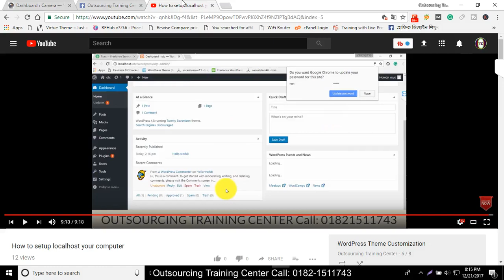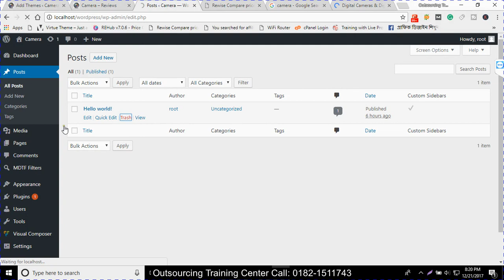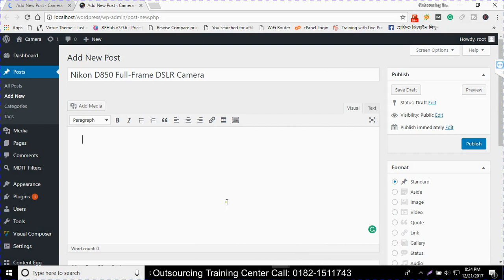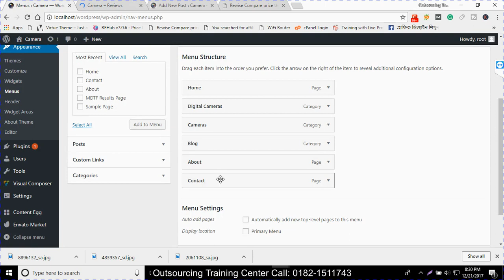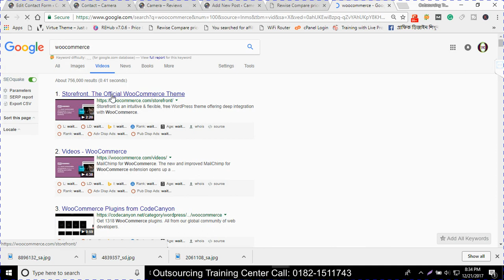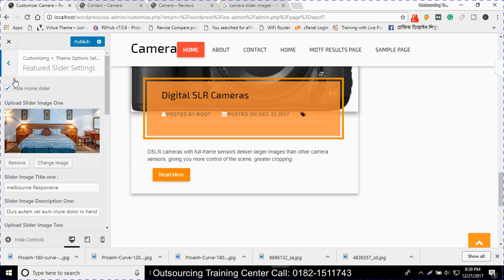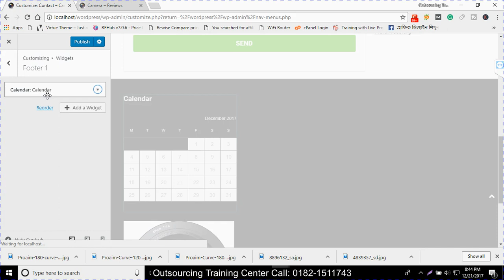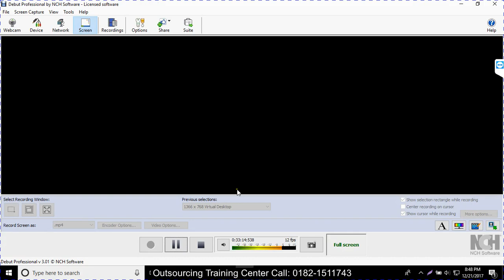WordPress theme customization bangla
Learn how to customize any Wordpress theme by
understanding the files that control the themes appearance and
structure starting with 3 of the most important files to understand